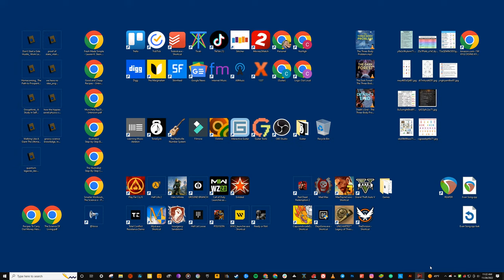RDR2 LIVE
GPU: NVIDIA GeForce RTX 2070 SUPER
CPU: Intel(R) Core(TM) i7-10700K CPU @ 3.80GHz
Memory: 32 GB RAM (31.89 GB RAM usable)
Current resolution: 2560 x 1440, 144Hz
Operating system: